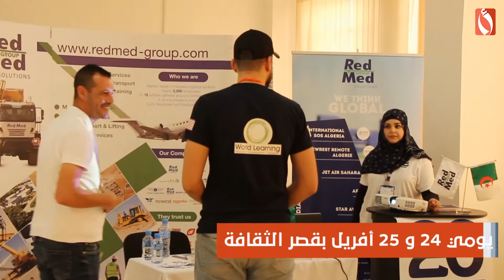صالون الشغل بأدرار الطبعة ال3